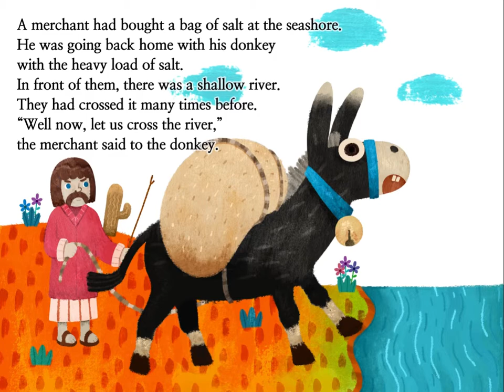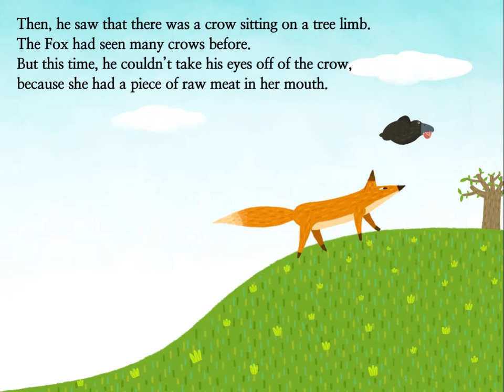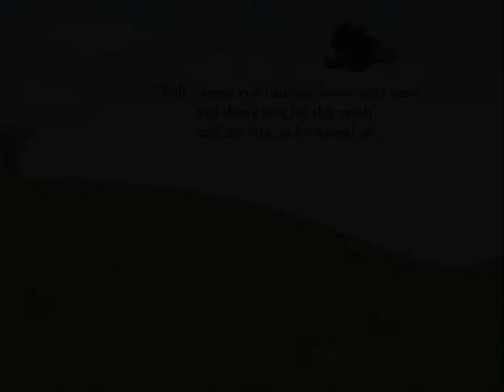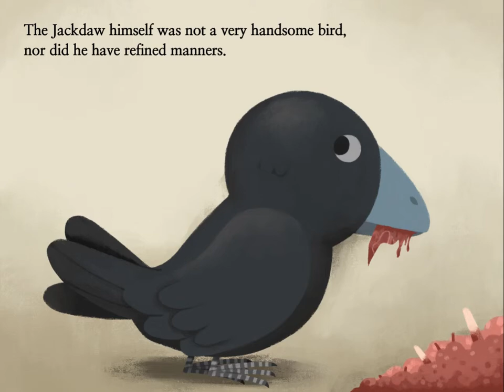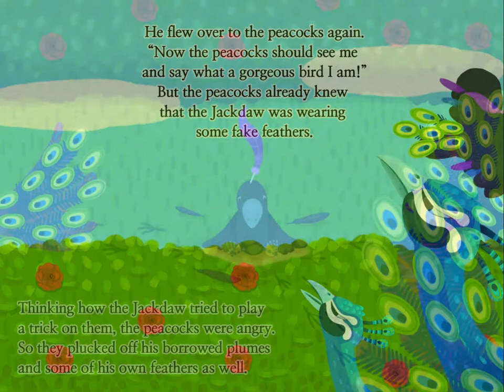English Aesop fables -15 minutes